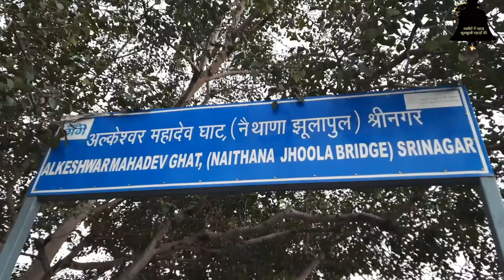Mini Goa Beach || Srinagar Garhwal Uttarakhand || Pahadi Lifestyle Vlog ||Tasviron Mein Pahad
Vlogging Setup⤵️

Tripod - ULANZI MT-08 Extension Vlog Tripod Stand

Mic - YANTRALAY SCHOOL OF GADGETS Mic-1

Tripod - DIGITEK® (DTR 260 GT) Gorilla Tripod/Mini 33 cm

Tripod Mount - Yantralay YT-S700 Phone Tripod Mount

Online Shopping ⤵️

Tripod⤵️

Mic⤵️

Tripod⤵️

Mount Tripod⤵️

From- ⤵️